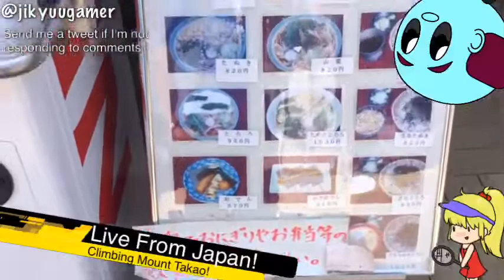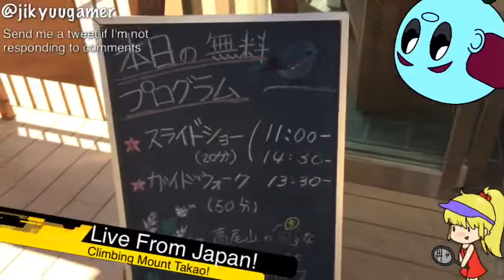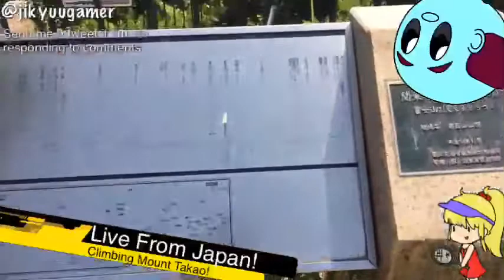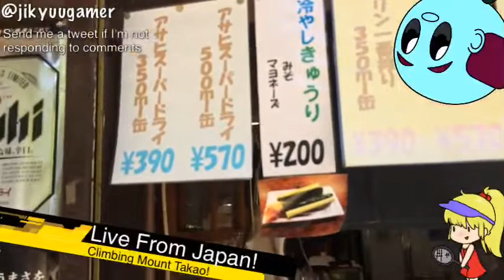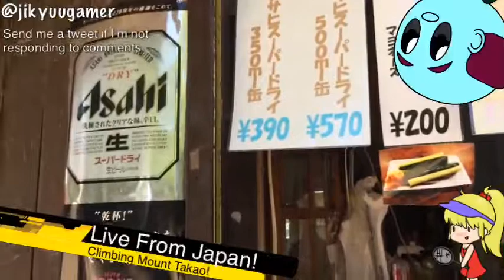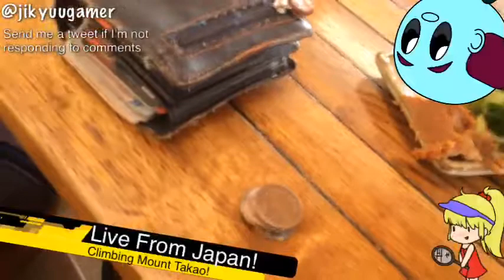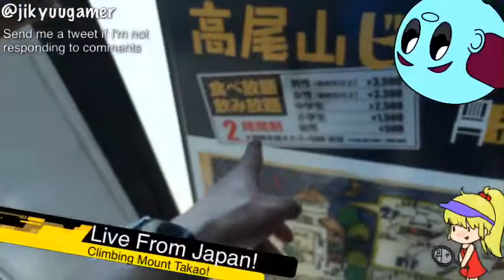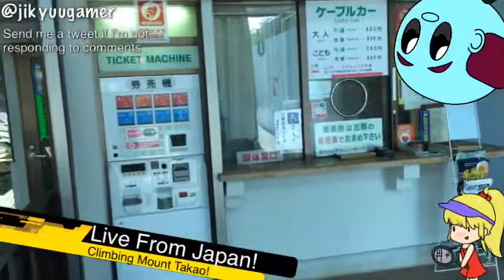Jikyuu Walks Japan - Climbing Mount Takao Part 2/3 - Twitch Live Stream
7 July 2017
Today we climb Mount Takao in Hajioji city, in the west of Tokyo. It's 599 meters high and being a mountain the pocket wifi signal was sketchy at the best of times.

Despite having two mechanical methods of climbing up the steepest part (a chair lift and a cable car), we walk up the whole thing. Along the way we drink a bottle of Aquarius, eat a fantastic grape-vinegar ice cream, have a beer on top of the mountain and eat some sliced cucumber with Miso, and eat a delicious Tenguyaki ... you'd be forgiven for thinking it was an eating trip, especially as there's a beer garden area on the mountain!

In this video you'll see lots of greenery, wonderous views, temples and shrines, and a little dog named Sora who doesn't like children.

今回のライブストリーミングでは日本語も出るよ！

Ever want to see regular parts of Tokyo? That's why I walks around Japan like this! You probably won't see many tourist traps, you'll see the real deal.

Streamed using iPhone 5S and Live: Air Solo by Teradek.

I created this video with the YouTube Video Editor